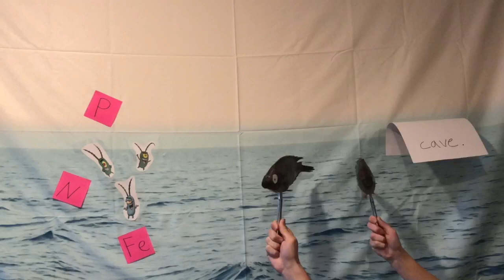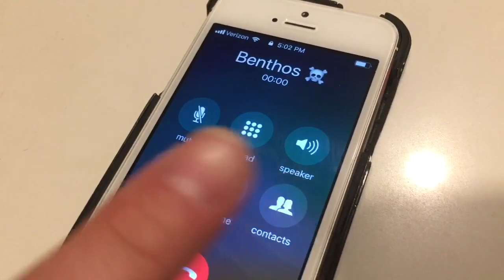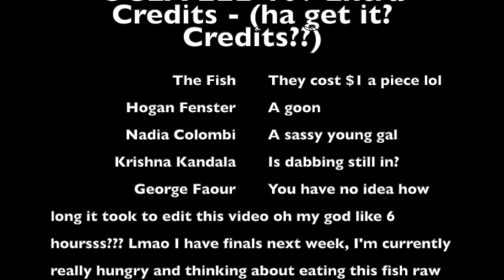UCLA EEB 109 Extra Credit Video Fall 2018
EEB 109 Extra Credit